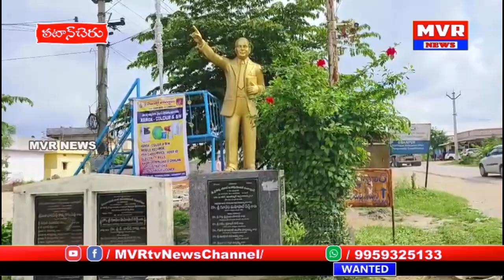పటాన్చెరువు మండలం ఘనపూర్ లో అధికారం చేతిలో ఉందని బస్ స్టాండ్ కూల్చివేసిన గ్రామ ఉప సర్పంచ్ వెంకటేశం